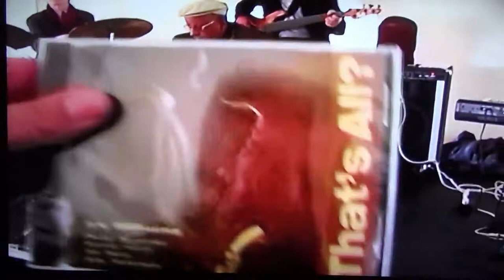Peter Schimke, Irv Williams, Jeannie and Billy Peterson, Jay Epstein at Bob Schimke's Party 2005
Peter Schimke, Irv Williams, Jeannie and Billy Peterson, Jay Epstein
at Bob Schimke's 60th birthday Party in St Paul : Sept. 2005